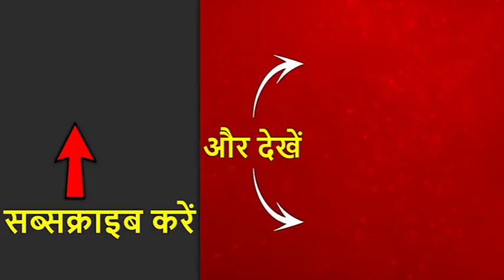स्काईमेट मौसम पूर्वानुमान: दिल्ली में लगातार तीसरे दिन बढ़ा प्रदूषण | ABP News Hindi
स्काईमेट मौसम पूर्वानुमान: दिल्ली में लगातार तीसरे दिन बढ़ा प्रदूषण |